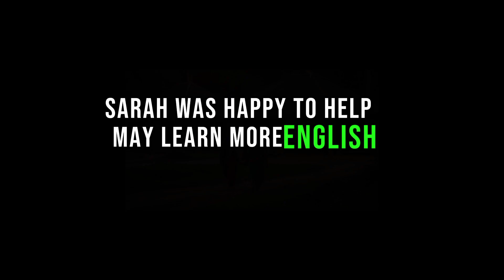A Village's English Journey: Nan Speaker's Story | Journey of Learning English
A Village's English Journey: Nan Speaker's Story
Journey of Learning English

how to improve english speaking skills in a week,
how much time it takes to learn english fluently,
learn english with sandeep sir,
how to speak advanced english fluently,
nysha english trainer,
how i become fluent in english,
how to speak english without thinking,
my english learning journey,
free english speaking course,
my learning,
my english learning experience,
my english learning experience essay,
english speaking,
how to become fluent in english very
quickly,
how to become fluent in english in 6
months,
how to become fluent in english writing,
confidently,
how to speak english fluently and
confidently in tamil,
how to speak english app,
speaking english app,
speaking english vide0,
tense,
english rhymes,
How to become fluent english,